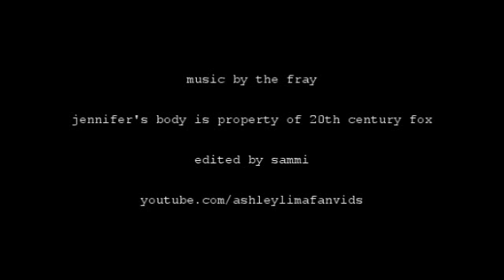Needy/Jennifer - Be The One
Short video focusing on the relationship between Needy and Jennifer, and Needy's struggle to come to terms with the fact the girl she knew and loved is lost.